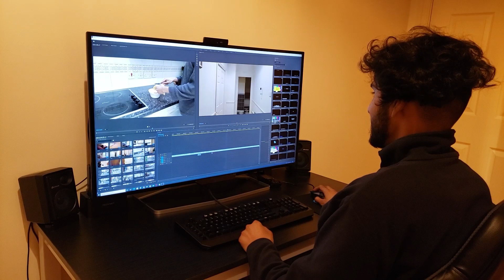I've Had The Best Year Ever, But its about to change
I've had my best year over the past 12 months moving to central London and pursuing my dreams and creativity. However things are about to change and I am not sure about where I will be moving to next or what the world has to offer me. But I am embracing change and I hope that you do too.

Hello, my name is Jubair and I am a PhD student at University College London (UCL). I make videos on study tips, productivity, technology and living in London.

I respond to all messages on here